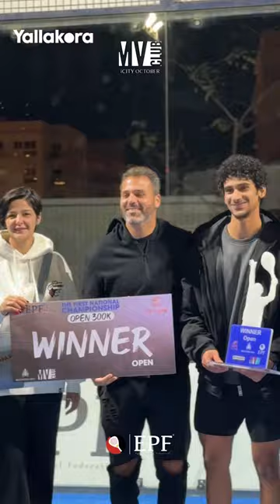فعاليات استضافة ماونتن ڤيو iCity October لبطولة الجمهورية للبادل